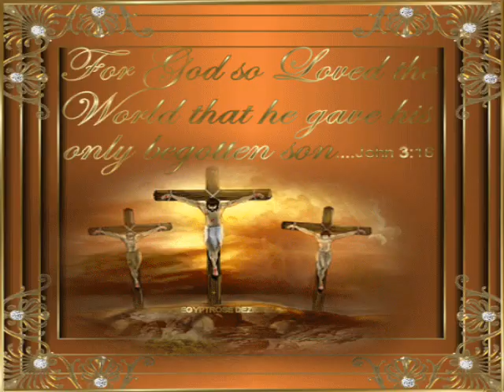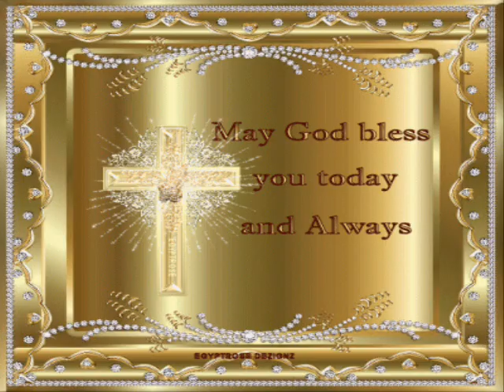Suryoyo Prayers - Palm Sunday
Suryoyo Prayers - From the tradition of the Syriac Orthodox Church - Easter Week...